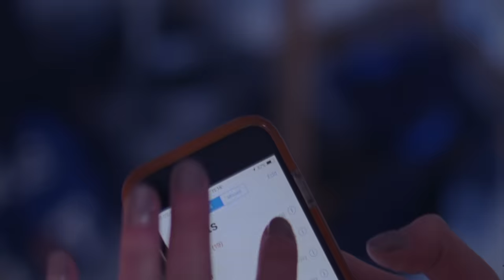YUNGBLUD - Polygraph Eyes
Music video by YUNGBLUD performing Polygraph Eyes. (C) 2018 Locomotion Recordings Limited under exclusive license to Geffen Records